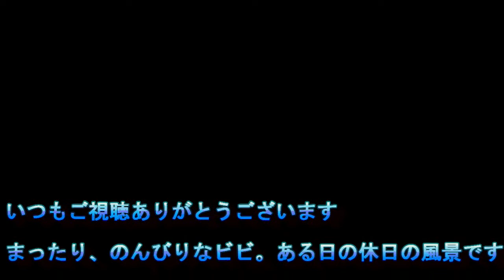【猫】バビの休日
ある日の休日、バビとまったり過ごしました＾＾